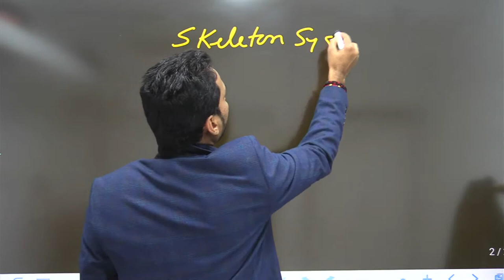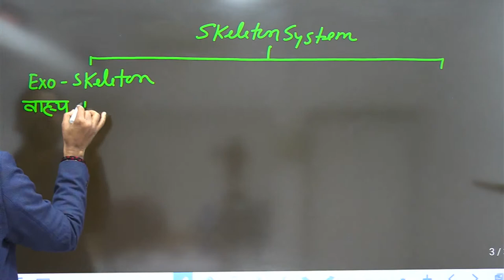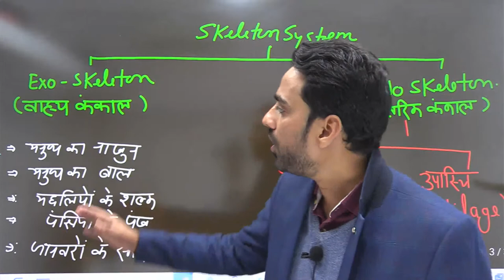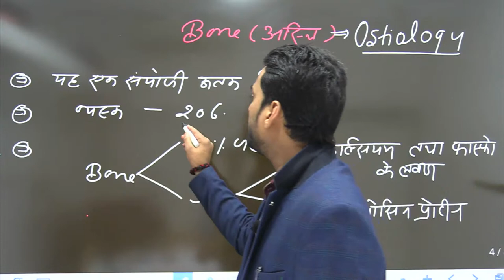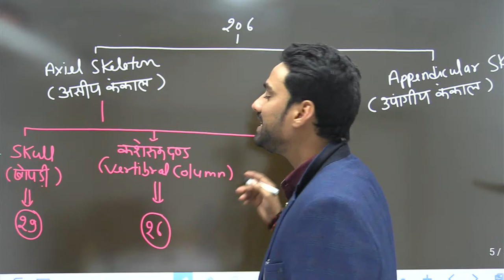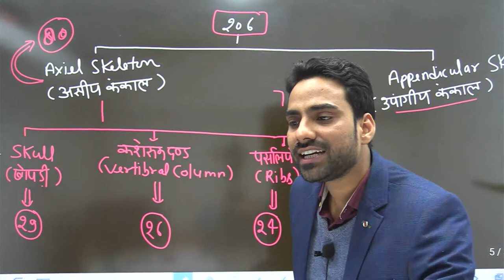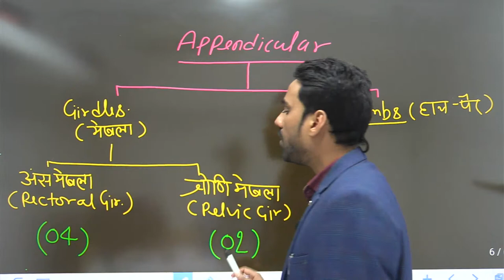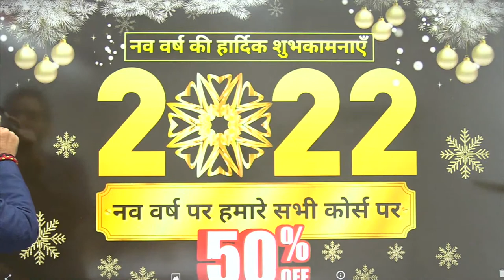SKELETON SYSTEM (part -1) with NK Singh| PAKHAR SELECTION ADDA